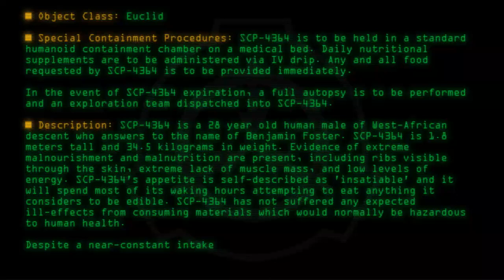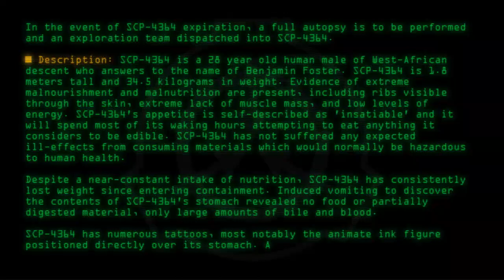SCP-4364 - Let Him Eat Cake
Code: SCP-4364
Title: Let Him Eat Cake
Rating: +81
Wordcount: 812
Last Edit: 12 Jul 2019 03:45
Revision: 8